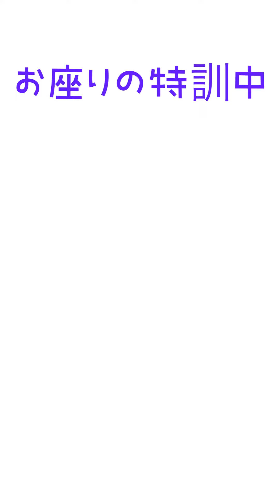Currently in special training お座りが出来ても褒めない飼い主‼️ 褒めて伸ばすしつけ🥲🥲⑨